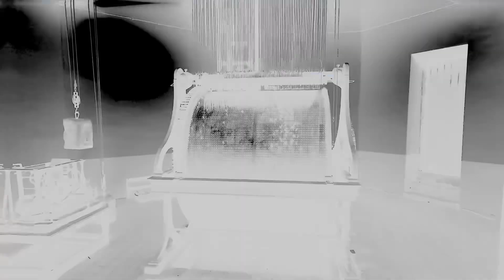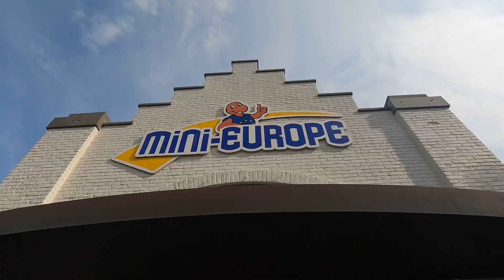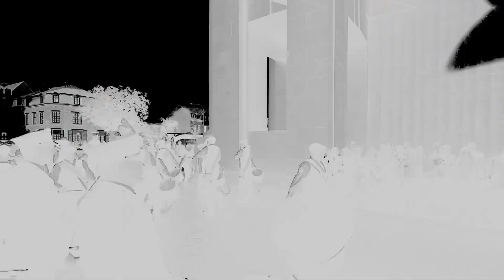2022- August- Belgium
This country was one full of deliciousness- chocolate, waffles and frites galore. Yum yum!